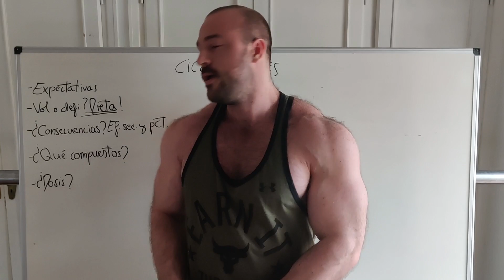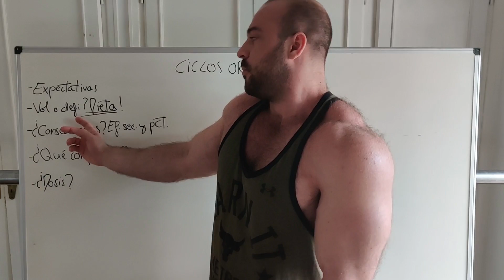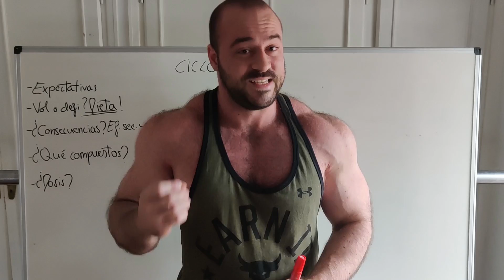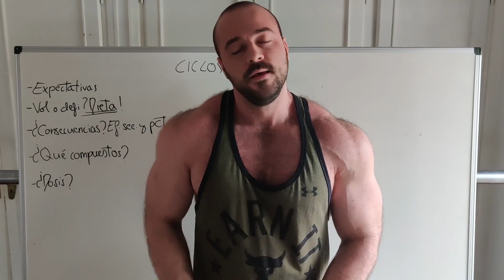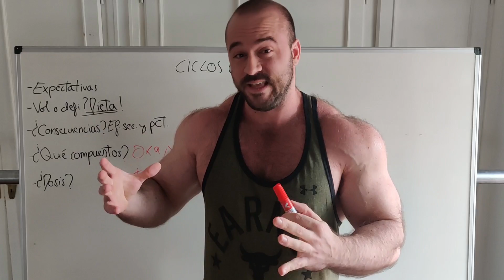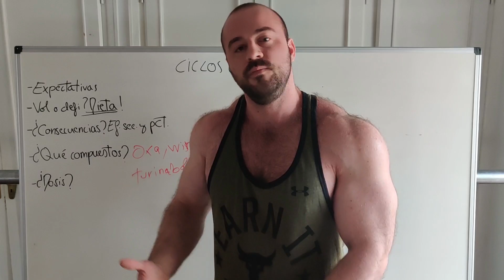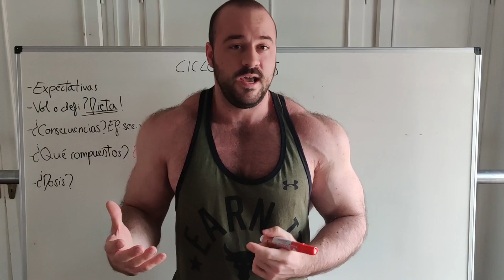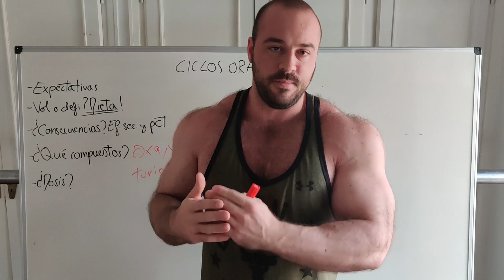CICLOS ORALES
Y si quieres apoyarme y comprar los mejores suplementos... ahora trabajo con BIG, que es una marca increíble. Aquí tienes el enlace
Código HEROE